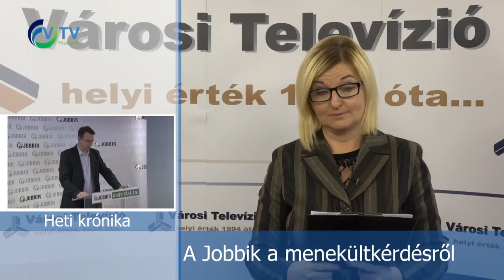A Jobbik a menekültkérdésről